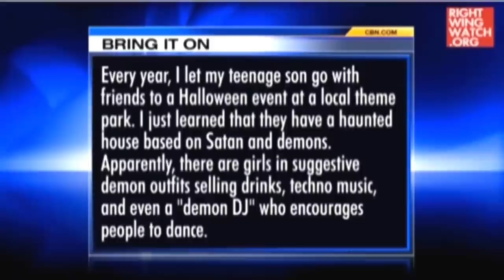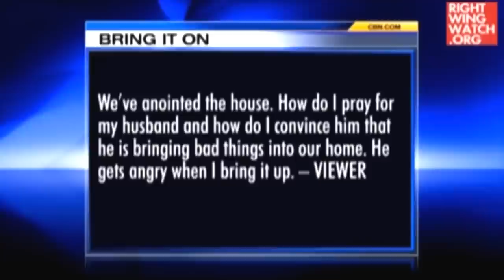Pat Robertson: Halloween Is 'A Night When The Devil Rejoices'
Today on “The 700 Club,” Pat Robertson advised a viewer not to let her son attend a haunted house on Halloween and instead to explain to him that the devil is using the holiday to try to “destroy you.”